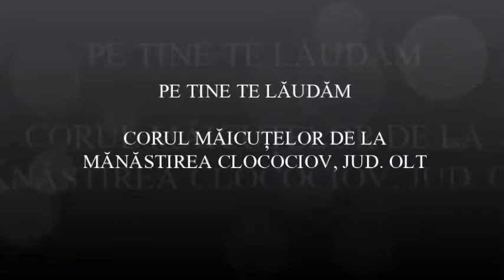MANASTIREA CLOCOCIOV - PE TINE TE LAUDAM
PE TINE TE LAUDAM
CORUL MAICUTELOR DE LA
MANASTIREA CLOCOCIOV, JUD. OLT